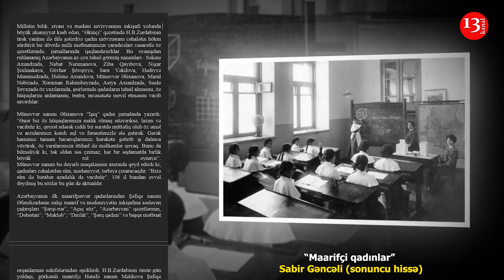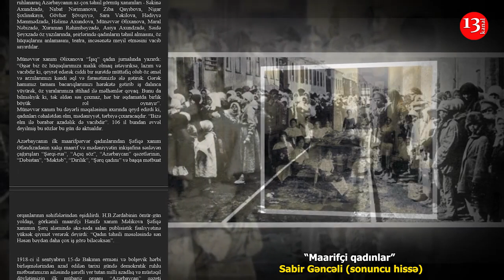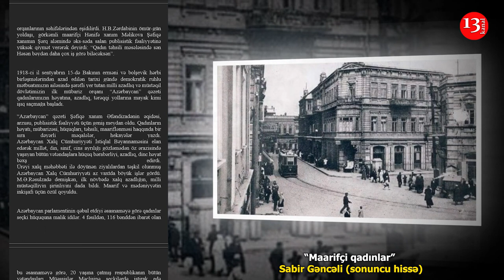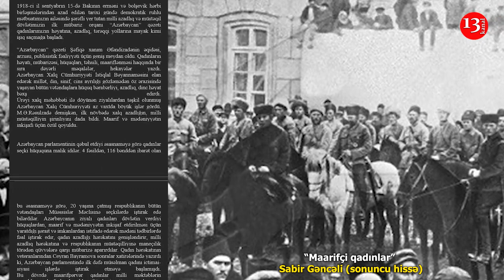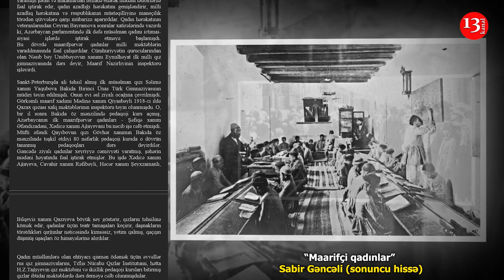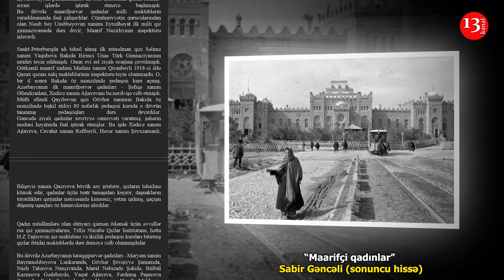Maarifçi qadınlar - Sabir Gəncəli (sonuncu hissə)-Kanal13-də PODCAST: Yazın ki, OXUYAQ